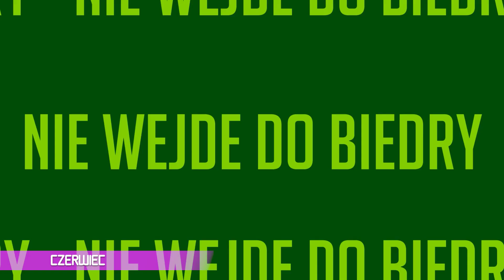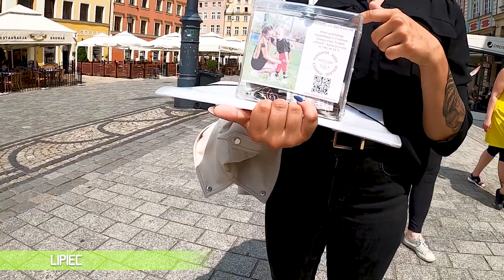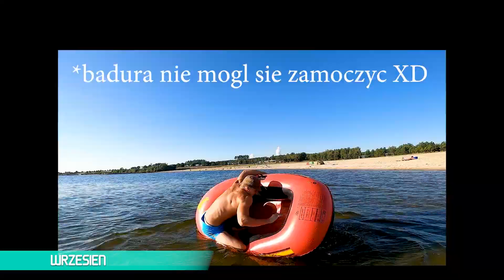To był dobry rok.